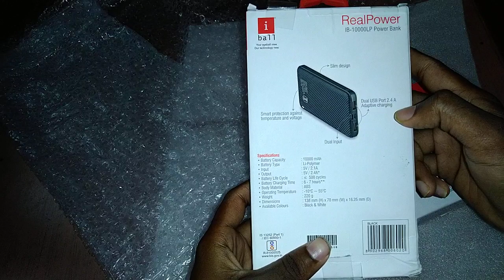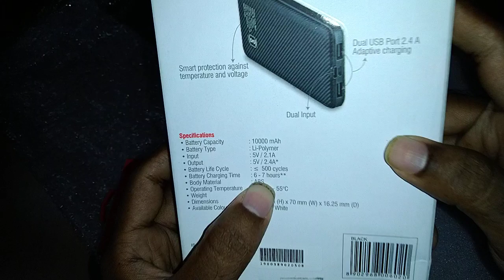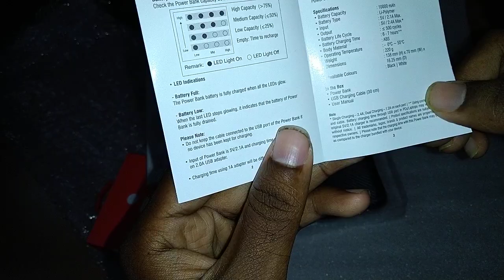இந்த பவர் பேங்க் உங்ககிட்ட இருக்கா